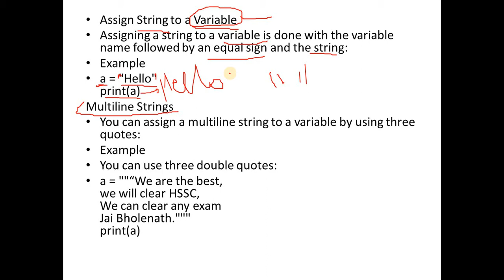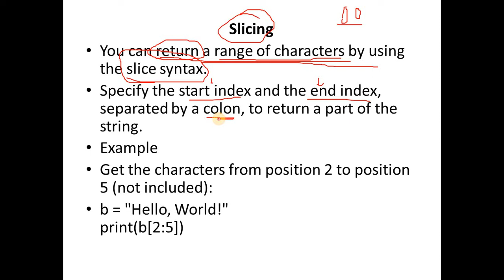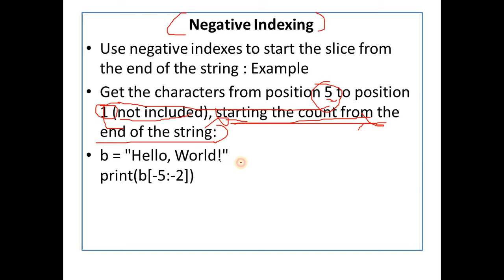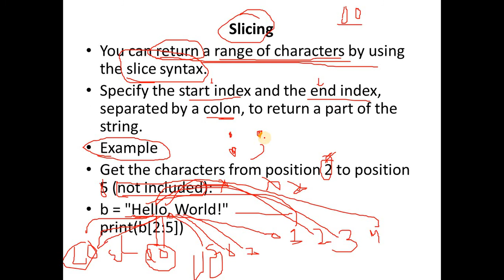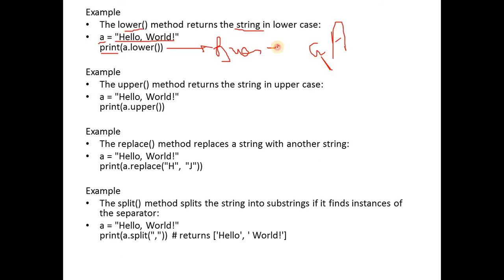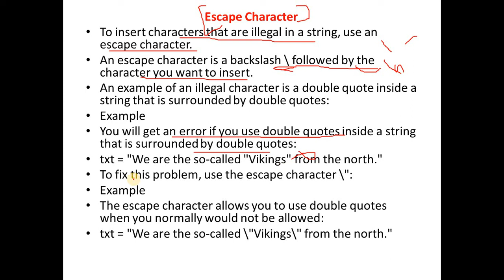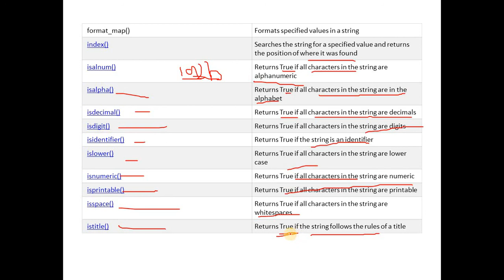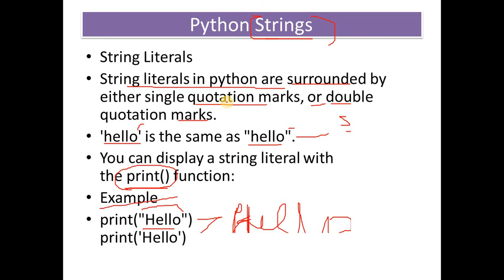HSSC ग्राम सचिव Computer || Day-4 || Complete HSSC computer in 40 Days || By Virender singh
Topic- Python Strings